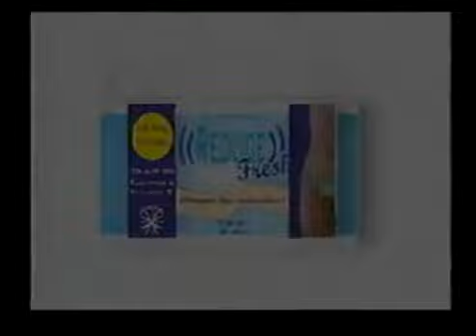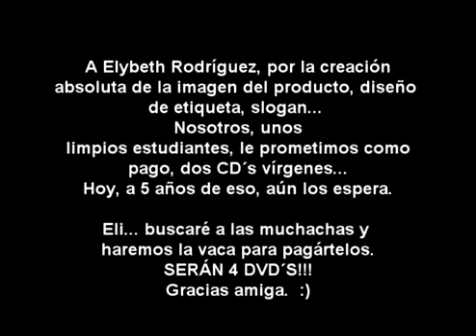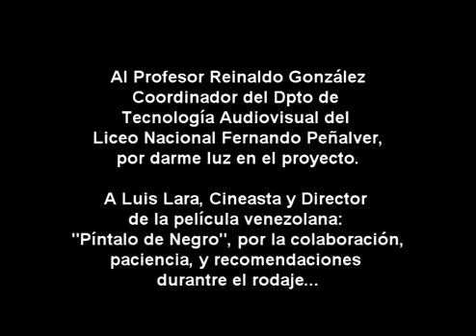REDUCE FRESH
Trabajo de la asignatura Publicidad y Mercadeo del III semestre de la Carrera Relaciones Industriales en el IUTIRLA Ciudad Bolivar.